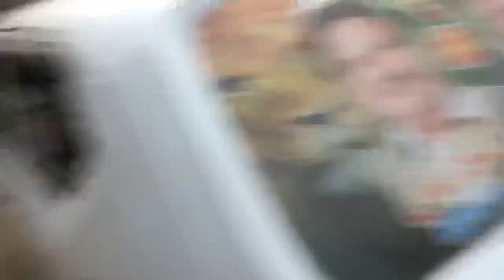Hamare Gaon Me Nawaz Sharif Aya 😂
Welcome To Mian Yawar Zaman And Riyaz Ul Haqq In Our Village | Political Party of PMNL